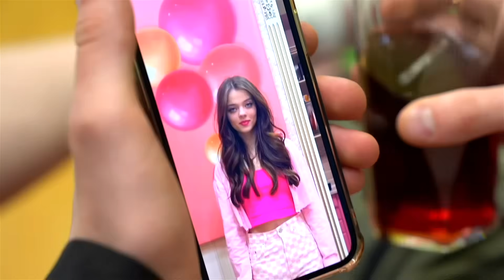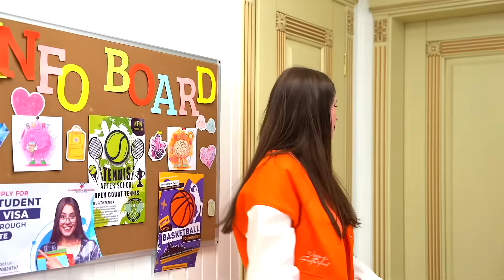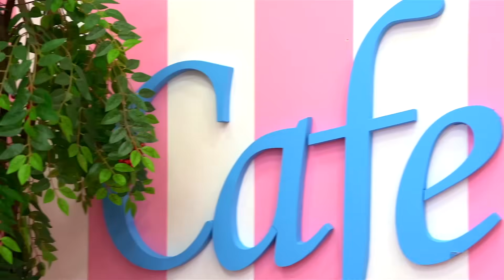Me Apaixonei Por Um Vampiro! Como se Tornar um Vampiro?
Me Apaixonei Por Um Vampiro! Como se Tornar um Vampiro || @amigosforevershorts